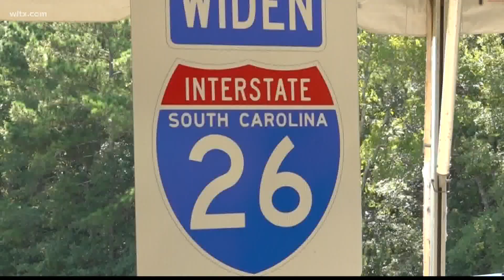South Carolina residents asked for input on major interstate improvements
The South Carolina Department of Transportation is asking residents to weigh in on how to improve Interstate 26.